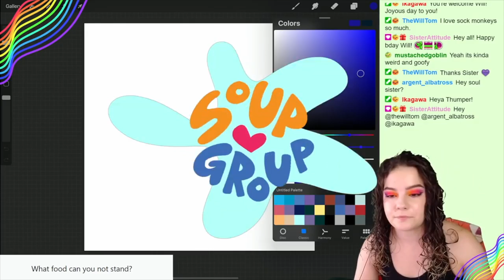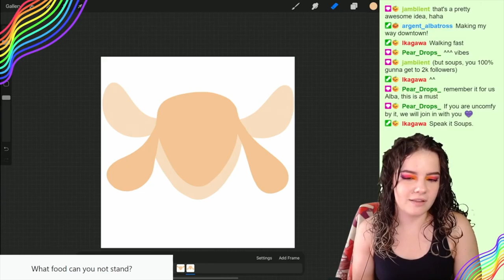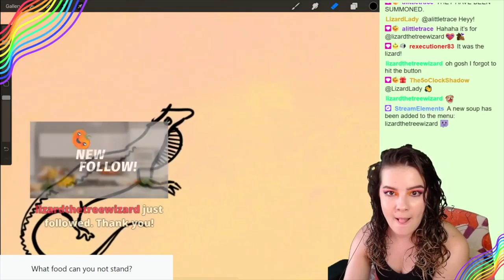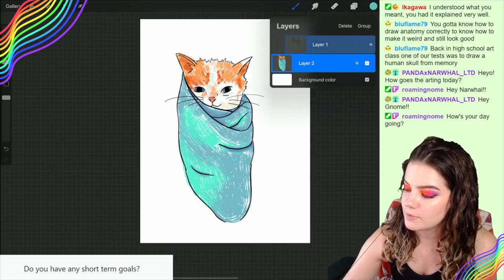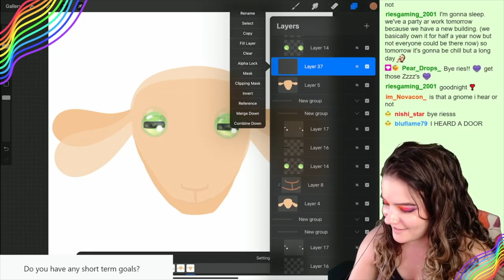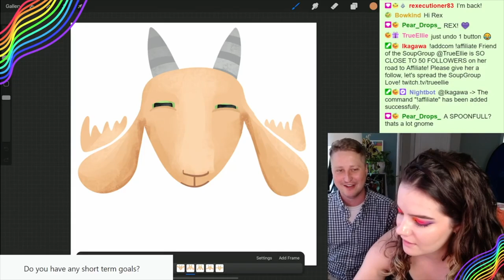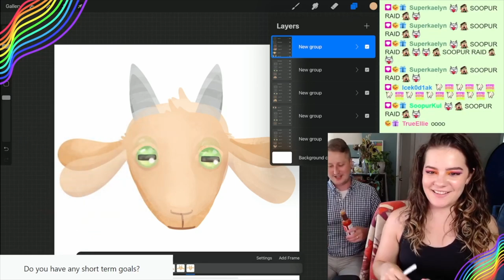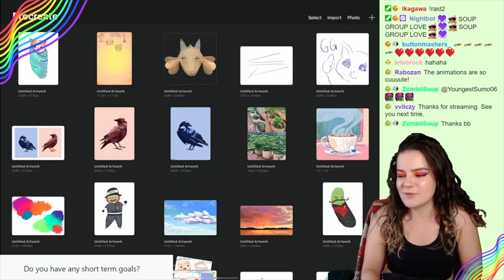Burrito cats and flying goats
Drawing cute doodles, fun animations and seeing TrueEllie hit 50 followers!

0:00 video start
0:13 goat animation
0:57 Twitch community
2:39 Huudie raaaid!
3:18 Blu's kitten burrito
4:08 goat animation
4:30 Ries raaaaid!
5:29 gnomeaggedon!
6:51 50 followers for Ellie!
7:16 hot sauce challenge!
8:15 Soop raaaaaaid!
8:44 NO
8:59 Thank youuu